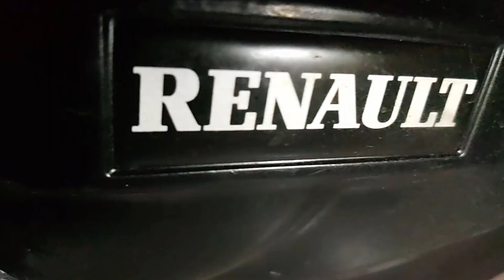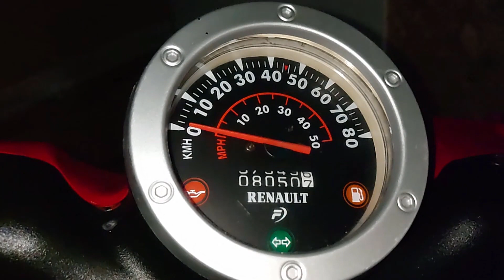Kiscelli challenge. Renault Campus 50 2t, Budapest legdurvább emelkedőjén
Egy 20 éves, teljesen gyári robogó a legendás tesztpályán. Még teljesen eredeti a variátor, a görgők, a kontrasztrugó, pedig már rájuk férne a csere. Sofőr 105kg + teli hátizsák.
A blokkja fekvőhengeres Minarelli, viszont kb. 120 kiló a jármű.